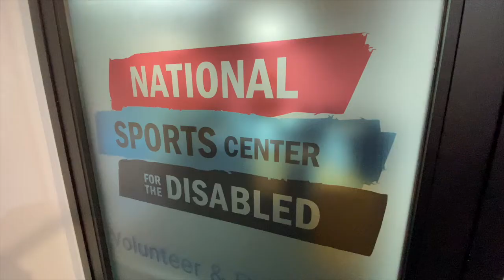resend CD7G Adaptive Skis pkg